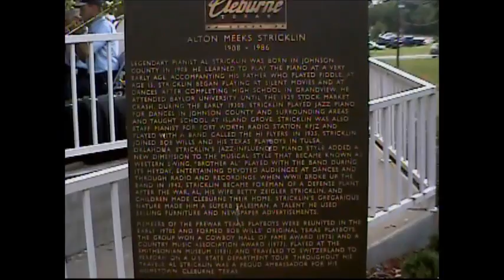Fort Worth City Band = Concert in the Park 2003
I played trumpet with the Fort Worth City Band  from 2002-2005. This was a Concert in the Park in 2003